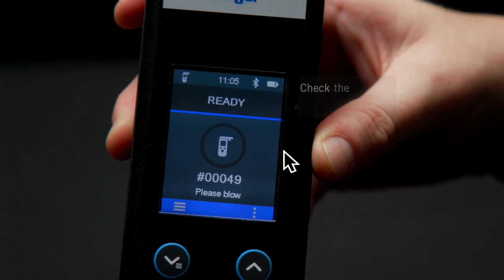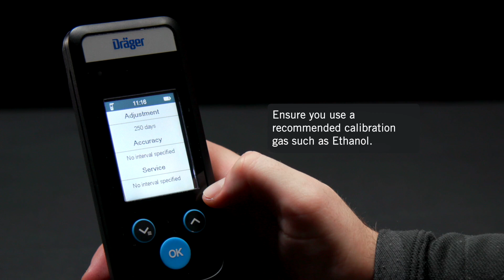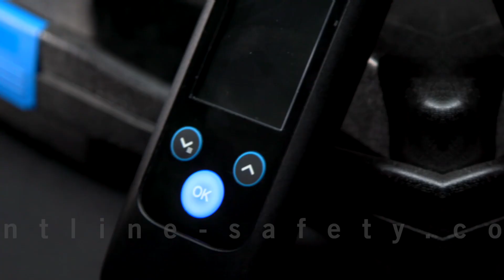Five Maintenance Tips for your Drager Alcotest 7000 Breathalyser